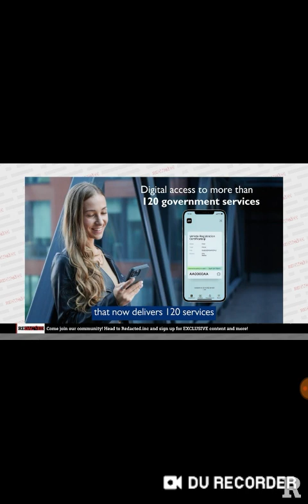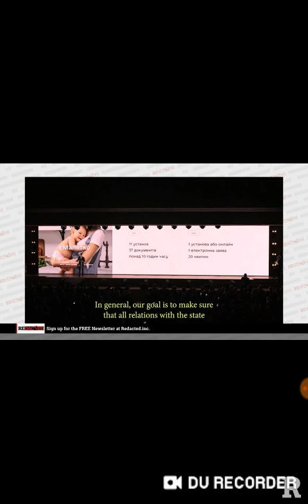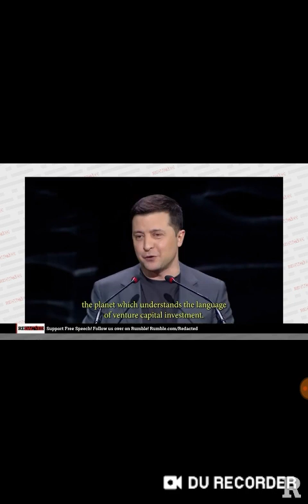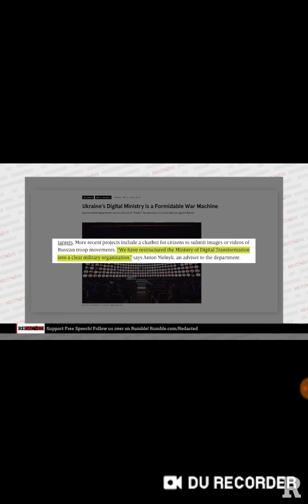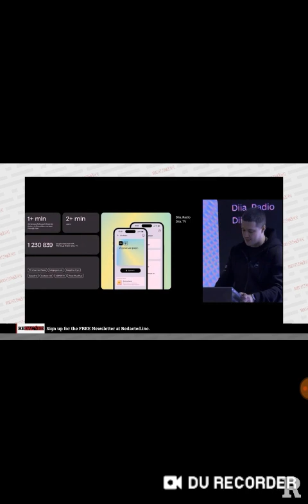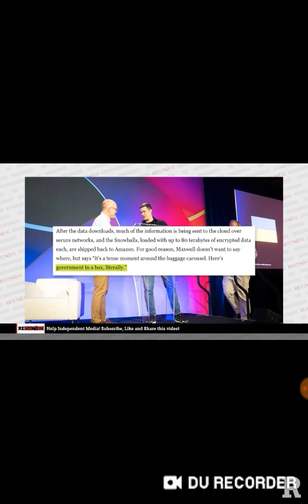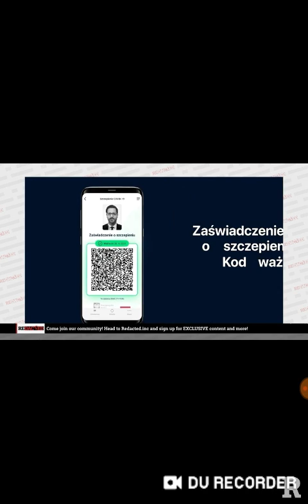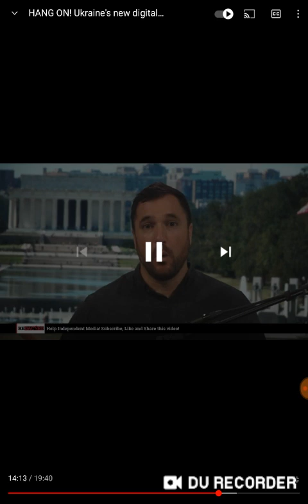GEUSS Y WE R FUNDING UKRAINE! DIGITAL PASSPORT! MUST 👀and SHARE! IT'S COMING & WE R GOING